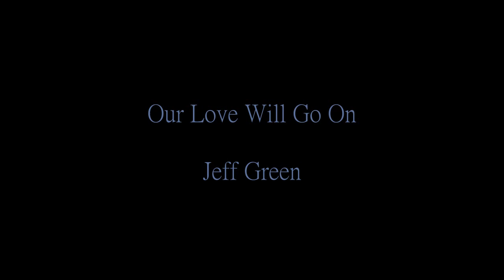Jeff Green - Our Love Will Go On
"Our Love Will Go On"

Written and Produced by Jeff Green

(c)2014